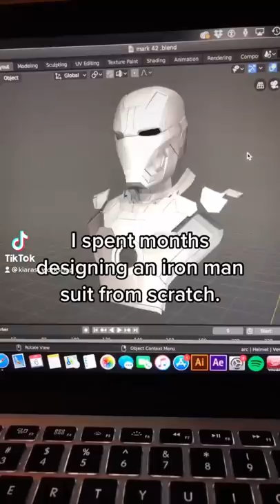Building The Mark 42 - My progress so far!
Posted this on my Tik Tok but wanted to share this here as well - its been a long journey but we're slowly making progress!

I Can't Stop (Ekali Tribute) · Flux Pavilion
I Can't Stop (Ekali Tribute)
Remixer: Ekali
Vocals: Flux Pavilion
Producer: Joshua Steele
Writer: J. Steele